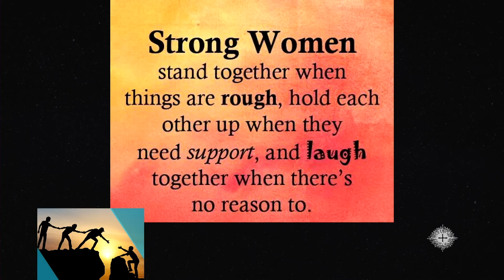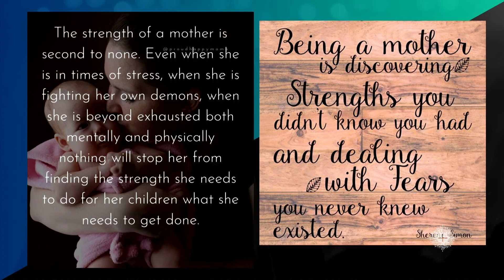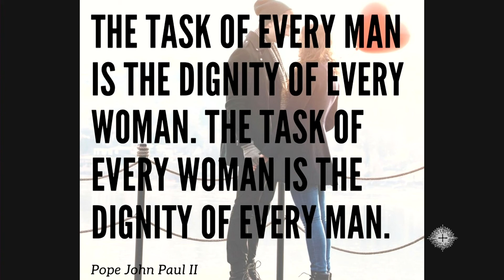Mari Pablo - Women’s Session: Femininity Restored (2021 Steubenville Florida)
Mari Pablo delivered this talk, "Women’s Session: Femininity Restored", at the 2021 Steubenville Florida Conference.